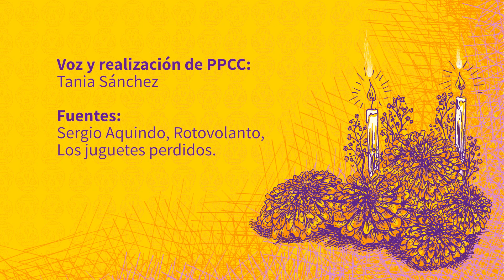Juguete volador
Este juguete fue uno de los primeros en crearse en el siglo XX, era muy peculiar, ya que hacía que lxs niñxs terminaran con los cabellos chamuscados, ¿quieres saber por qué? Acompáñanos a descubrirlo en este cuento de Sergio Aquindo, en voz de la Persona Promotora de la Alcaldía Miguel Hidalgo.

Cuéntanos, ¿te imaginabas que Rotovolanto haría eso?

Además, puedes seguirnos en nuestras redes y saber más sobre las actividades que realizamos con la comunidad.